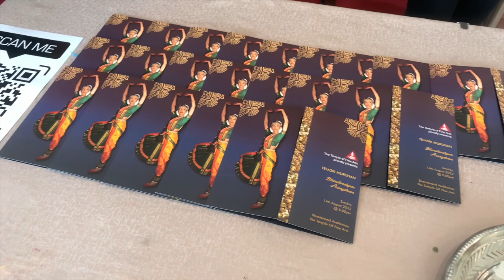Teija's Arangetram 2022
My best friend finally graduated from dance school!